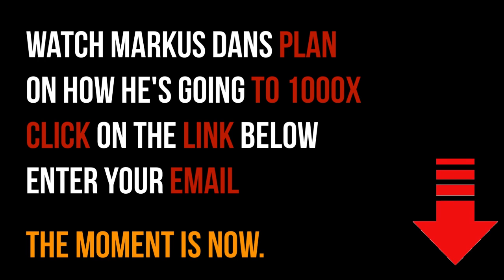Michael Saylor: Great Crash Coming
Video content: Michael Saylor, Restart, reset, the big reset, banks USA, savings banks USA, economy USA, finance USA, money USA, capital USA, stocks USA, stock exchange USA, real estate USA, politics USA, media USA, gold, gold coins, silver, precious metals, bitcoin , Cryptocurrency, currency crisis, currency reform, financial community, financial policy, financial market, banks, financial crash, euro crash, bank crash, investment, euro crisis, economic crisis, bankruptcy, bankruptcy, inflation, credit, insolvency, profit, system change, reset, crash, finance, finance, money , Trade, goods market, means of payment, securities, cash, bank balances, claims, debt capital, interest, liabilities, purchasing power, central banks, ECB, precious metals, expropriation, system change, stock market trend, success channel, company, state, Bill Gates, Jeff Bezos, Elon Musk, Warren Buffett, Bernard Arnault, Mark Zuckerberg, Larry Ellison, Larry Page, finance, crash, cash, microstrategy, Michael Saylor, gold, central banks, currency, economy, government, politics, stocks, assets, real estate, money, future, inflation , Recession, Technology, Asset Advisor, Finance, Crash, Cash, Microstrategy,  Bitcoin, BTC, cryptocurrency, gold, central banks, currency, economy, government, politics, money print, assets, stocks, ethereum, fortune, investment, PayPal, stock market, real estate, money, future, inflation, recession, technology